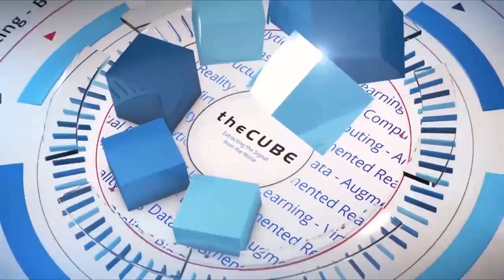CJ Desai, ServiceNow | ServiceNow Knowledge18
CJ Desai, Chief Product Officer at ServiceNow joins Dave Vellante & Jeff Frick from theCUBE at ServiceNow 2018 in Las Vegas, NV